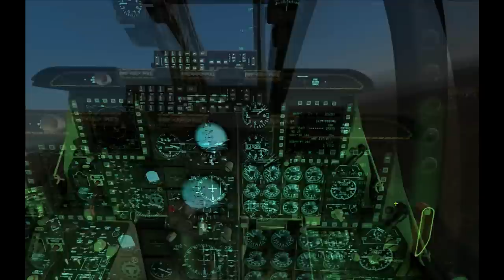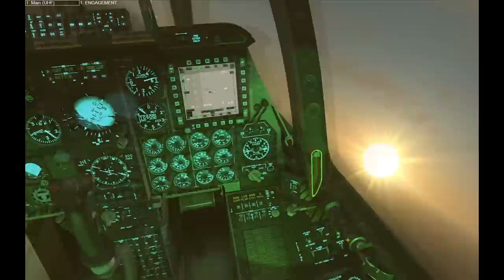DCS: A-10C Warthog - Sunset Sierra Mission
Unedited footage from Sunset Sierra -stock mission.  Fun mission, not very hard.  Good for a quick practice with JTAC.  No SAM and little AAA defences.
v1.1.0.6